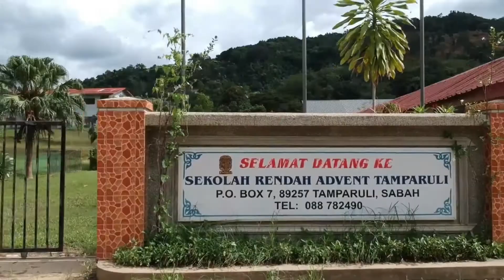Adventist Education Morning Devotion Zoom Meeting [8 August - 13 October]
Renungan Pagi Jabatan Pendidikan Mision Sabah

🌱 Renungan Pagi Mision Sabah
🏠 Rumah Menyemai
⛪ Gereja Memupuk
🏫 Sekolah Mengukuhkan
🌾 Siap Sedia Dituai
✊🏻 Ku Akan Pergi!

SALAM PENDIDIKAN - BERTUMBUH SEPERTI KRISTUS
Marathon Pembacaan Buku Nasihat Bagi Sidang - Bahagian III
🕐 Setiap Hari - Jam 4:50am-5:20am
Mari bersama kita ikuti program Renungan Pagi Mision Sabah

Passcode: EDU2022